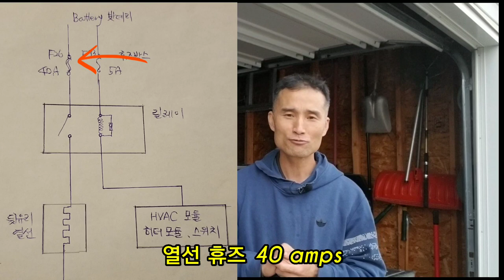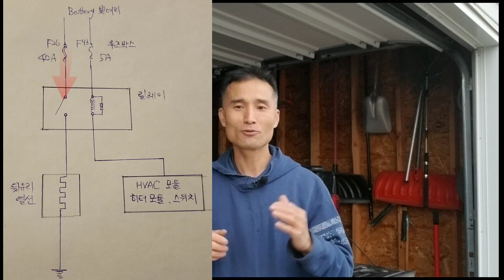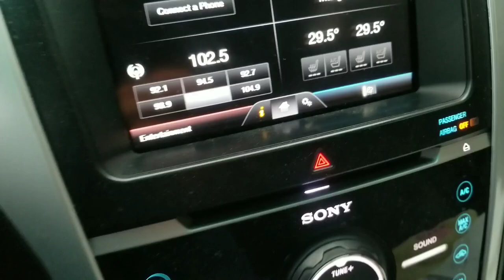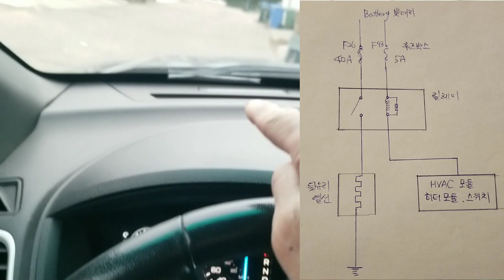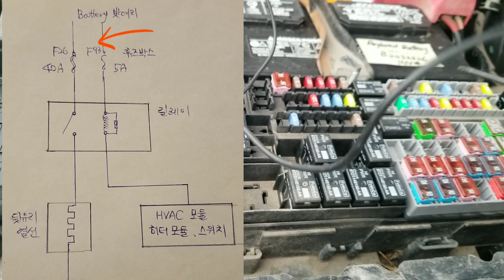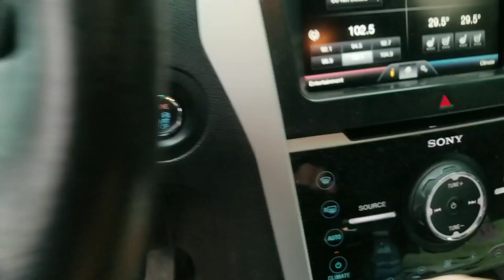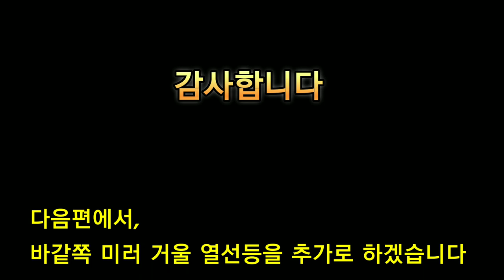겨울철 필수, 서리제거 열선 장치의 작동원리,조건, 점검의 모든것 . 자가정비필수 영상 누구나 점검 할 수 있다 .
겨울철 필수 인 뒷유리  서리제거  열선 장치의  작동원리,조건, 점검의 관한 여상 입니다 ,
자가정비하시는 분이  누구나 점검 할 수 있도록 간단하게 보여 드립니다 .

00:00 ~ 07:14  자동차 열선 의 원리 . 작동조건 .
07:15 ~ 14:07 자동차 열선 간단 점검 , 누구나 할수 있는,   자가정비시  .
14:08 ~ 16:25  자동차 열선 고장  방지을 위해선 어떻게 해야 할까요 .